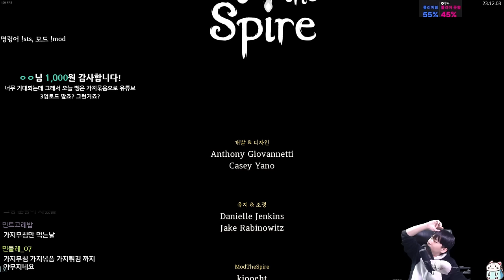가지 캐리력 vs 디펙트 짐짝력 {Slay the Spire} {슬레이 더 스파이어}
가지 앞의 디펙트는 태산과도 같았다